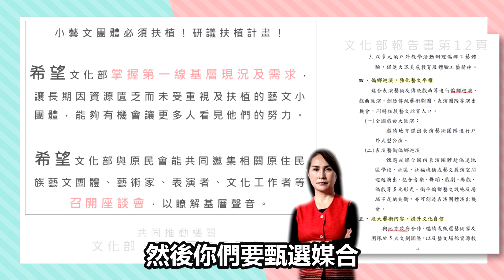《文化振興必先扎根》～高金素梅2023.03.02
《文化振興必先扎根》
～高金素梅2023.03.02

今天「文化部振興計畫」專題報告，我看到文化部不再像以往只以都會區的形式擬定政策，而我長期關注的偏鄉在這份計畫裡已有所著墨及強化。
但是，我認為我們還可以做得更好，提供給文化部三點建議：

一、《增加全民原教的管道！》
不只是偏鄉的孩子參訪博物館，我更希望都會區的孩子們能夠來到原住民族文化館（文物館、美學館），認識原住民族並增進族群文化度。

二、《深化高級中等以下學校與藝文團體的連結！》
希望學校能與在地的藝文團體、工藝團體、各類文化工作者等，進行長期性地交流甚至是合作，給學生一個培育的舞台。

三、《與原民會共同研擬原住民族藝文團隊扶植計畫！》
建議文化部與原民會邀集相關原住民族藝文團隊召開座談會，聆聽長期因資源匱乏而未受重視的聲音，以掌握第一線基層現況及需求。